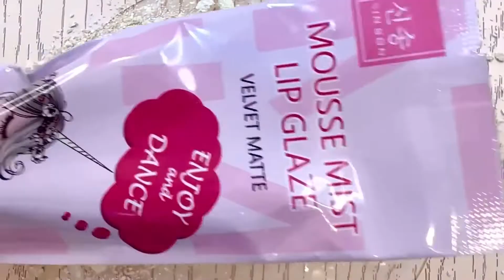Makeup Slime Coloring Slime with Pink Makeup! Satisfying Slime Videos